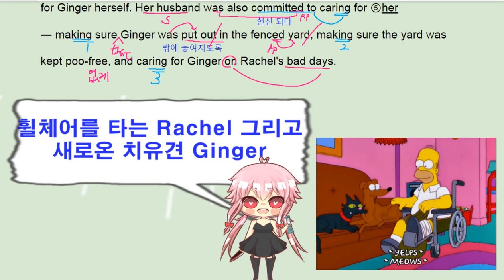수능길잡이 영어독해 유형편 - 1강 Practice 1 - 번개콩 therapy dog